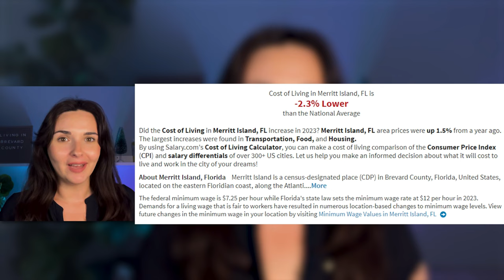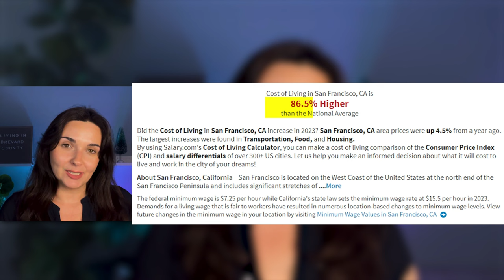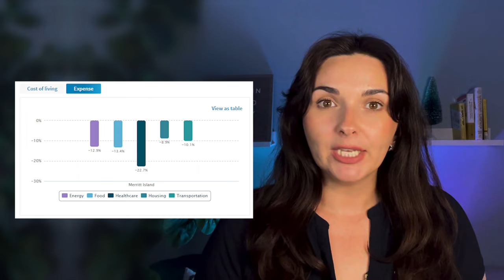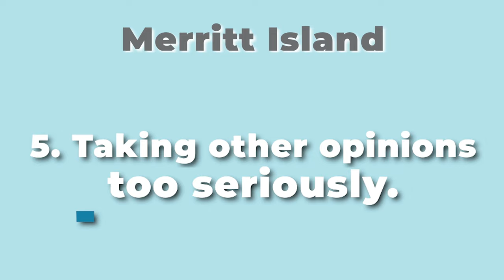DO NOT Move To Merritt Island | Living in Space Coast Florida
If you're thinking about moving to Merritt Island, Florida – think again! This video showcases the cost of living, weather, transportation, and traffic in Merritt Island. It's not all bad news though! I also share some of the great things about living in Merritt Island. So if you're still curious about what it would be like to live here, make sure to watch this video.